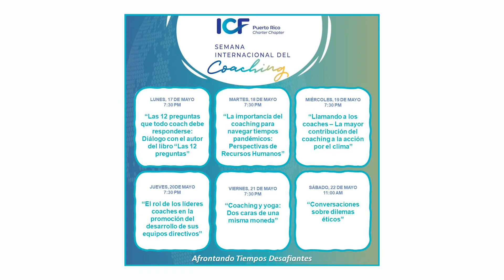Del Yoga al Coaching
En celebración a la Semana Internacional del Coaching, el licenciado Yldefonso López, conversa con la Dra. Aury Beltrán acerca de su formación como Coach y su historia.